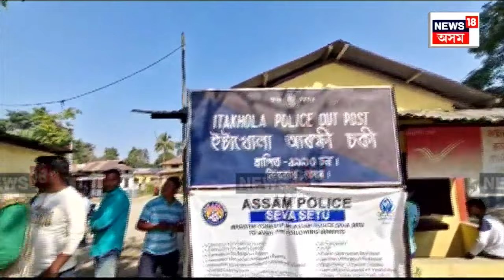HSLC Examination ৰ পূৰ্বে সন্ধানহীন এগৰাকী পৰীক্ষাৰ্থী | N18V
হাইস্কুল শিক্ষান্ত পৰীক্ষাৰ পূৰ্বে সন্ধানহীন এগৰাকী পৰীক্ষাৰ্থী। জামুগুৰিহাটৰ ইটাখোলাত সংঘটিত হৈছে এই ঘটনা। সন্ধানহীন পৰীক্ষাৰ্থীজন অবিনাশ ৰায়। ব্লু পাইন ইংলিছ স্কুলৰ  দশম শ্ৰেণীৰ ছাত্ৰ অভিনাশ ৰায়। দেওবাৰে বিয়লিৰ পৰা সন্ধানহীন হৈ আছে অবিনাশ। ইতিমধ্যে উদ্ধাৰ হৈছে ছাত্ৰজনৰ স্কুটীখন। ইটাখোলাৰ সমীপৰ জলসিঞ্চনৰ এটা নলাত উদ্ধাৰ হয় স্কুটীখন। আৰক্ষীয়ে ঘটনা সন্দৰ্ভত অব্যাহত ৰাখিছে অনুসন্ধান।